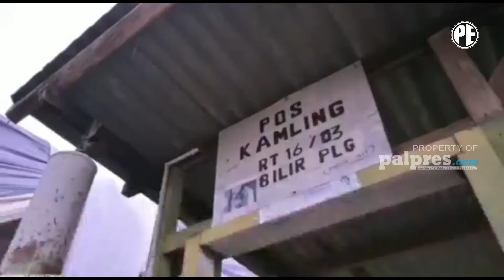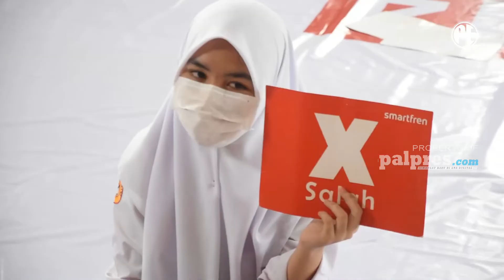SUMSEL 24 JAM | HIBAH DUA BENDA BERSEJARAH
SUMSEL 24 JAM 28 OKTOBER 2020

Kemplang Tunu, Panganan Gurih dari Ogan Ilir
CSR Berdayakan UMKM
Hibah Dua Benda Bersejarah
9 Siswa Terakhir Finalis Sang Juara